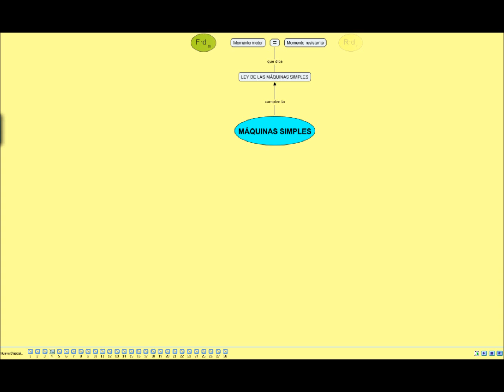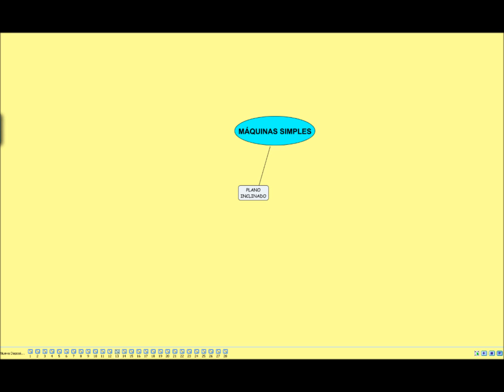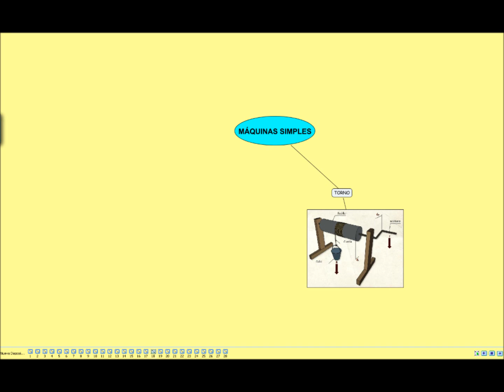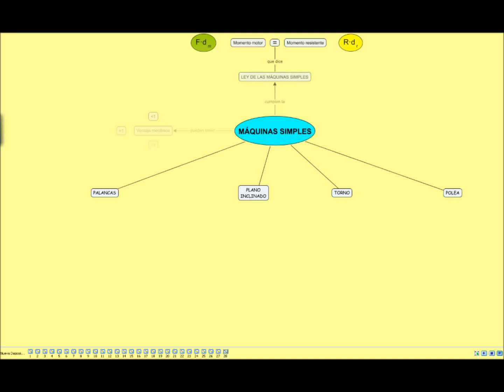Máquinas simples: mapa-vídeo conceptual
Mapa-vídeo conceptual sobre las máquinas simples, para 3º de E.S.O.